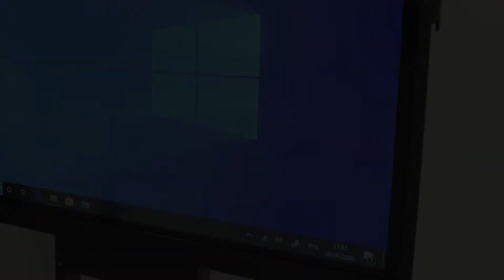Monitor insGraf DIGITAL - podłączanie urządzeń zewnętrznych | Moje Bambino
Zapraszamy do zapoznania się z możliwościami monitora insGraf DIGITAL - konkretnie z podłączeniem urządzeń zewnętrznych.